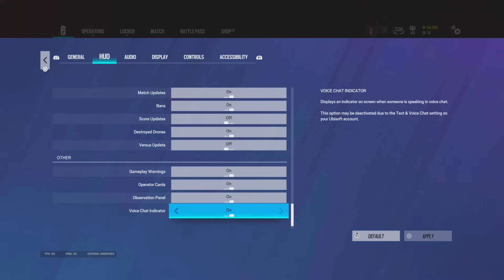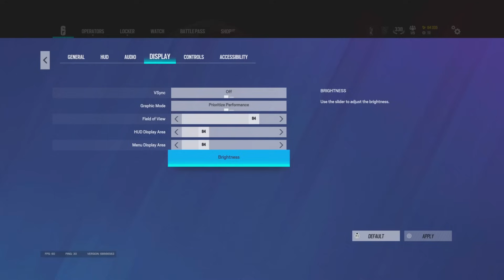so I went 22-3 in ranked…again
Selling/Boosting R6 Accounts
Thousands of accounts sold and hundreds of accounts boosted.
Easily one of the most trusted, known and reputable sellers out there.

DM ⬇️

Socials:

Discord: lPrjme (L not i)

Sensitivity:
V65
H75
FOV 84
Controller Rotation: Classic
ADS:
1x 25
2.5x 32
Opacity: 100
Optic Colour: Black
Crouch L1
Brightness:60
HUD: 84
Menu Display: 84
Deadzone 5 analogues
Deadzone 0 triggers

six siege, Rainbow six siege diamond, Rainbow
Rainbow six siege , R6, R6 ps4 Rainbow
qameplay, Rainbow six siege ps4 , Rainbow six sieqe

diamond rainbow six siege rainbow six siege
rainbow how to play smart in rainbow slx
siege how to flick r6 r6 Road to diamond r6
R6 rainbow six siege xbox. rainbow
slx siege xbox one x, rainbow six siege xbox one s,
rainbow six siege pc, How to get good rainbow slx
game, rainbow six siege xbox4, Rainbow six siege , rainbow six siege xbox
update, rainbow slx siege xbox multiplayer, rainbow six siege , rainbow six siege console hacks, how to
Get console xbox rainbow six siege, buck, ash
acoq, vanilla siege console, rainbow six sieqe stream
highlights, beaulo, beaulo settings on console, console
How to get good rainbow slx
Rainbow six siege rainbow six siege xbox
update, rainbow slx siege xbox multiplayer, rainbow six
siege , rainbow six siege console, how to
Jynxzi